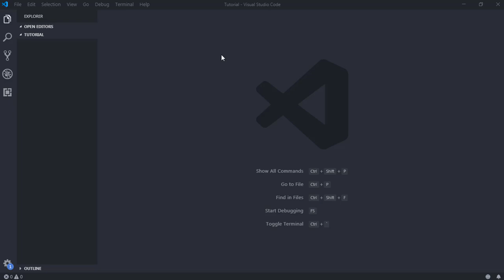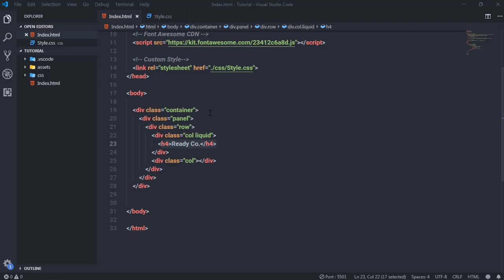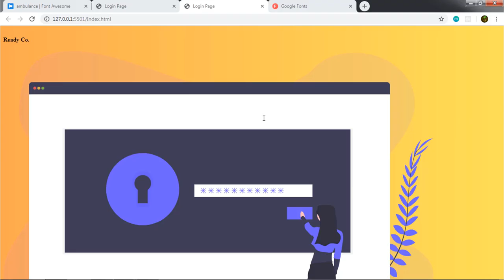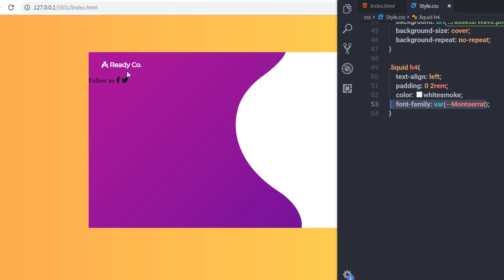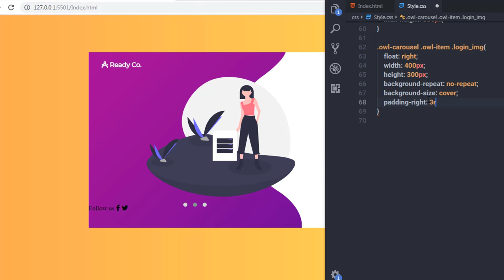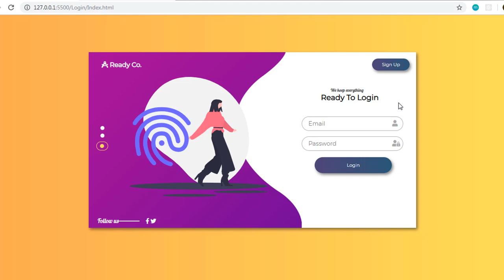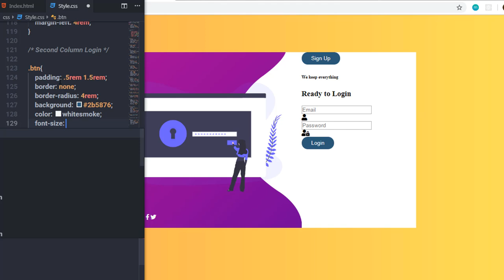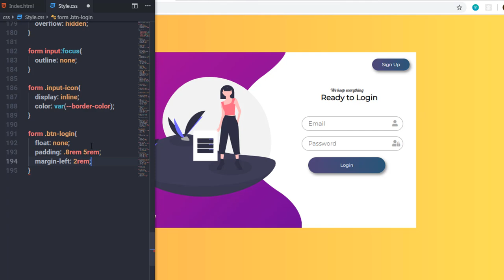Advanced Login with Carousel Using HTML/CSS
In this tutorial, we gonna learn how to create a login page with Advanced login with owl carousel using HTML and CSS.
This is a very simple HTML and CSS tutorial.